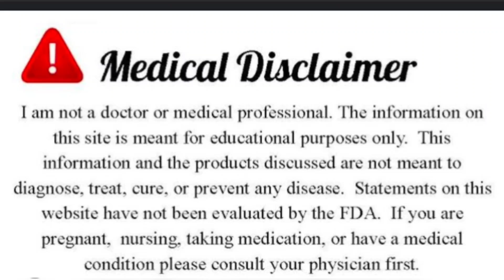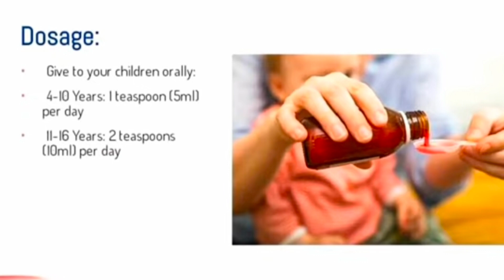How To use Bio Grow Syrup||bachon ka kad barhane ka syrup||How to increase Kids Height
How To use Bio Grow Syrup||bachon ka kad barhane ka syrup||How to increase Kids Height#howtoincreasekids#biogrowsyrup#kadlambekarnekatarika
qad barhane ka tarika
how to increase height naturally
increase height
height increase
height increase exercise
bachon ka kad badhane ka tarika
qad barhane ka wazifa
how to increase kids height
height kaise badhaye
how to increase height exercise
how to increase height after 18
food to increase height in children
qad lamba karne ka tarika in urdu
bacho ka kad barhane ka tarika
bio grow syrup biogrow syrup bio grow syrup how to use biogrow syrup review nutrifactor bio grow syrup biogrow syrup uses in urdu saving draft…